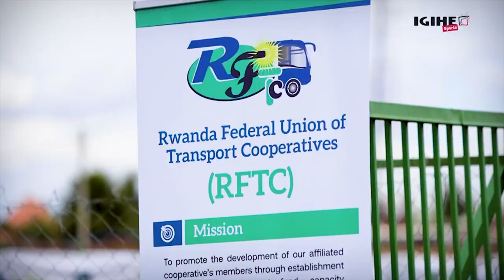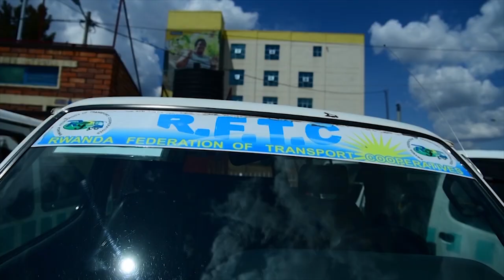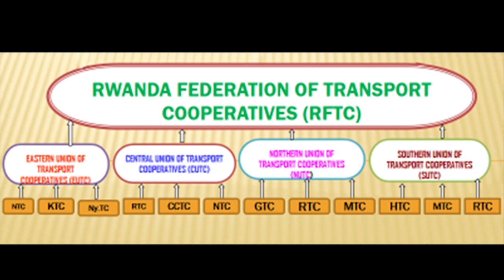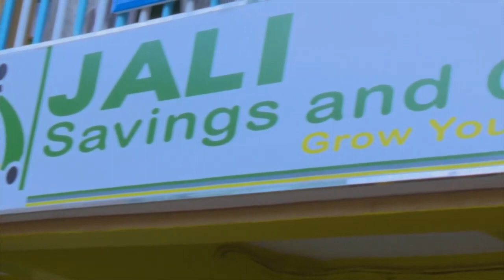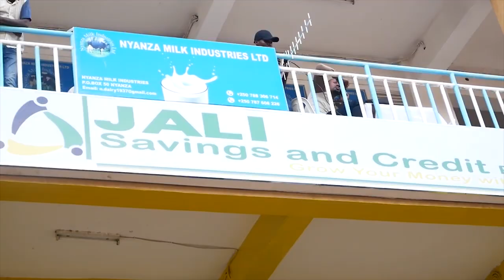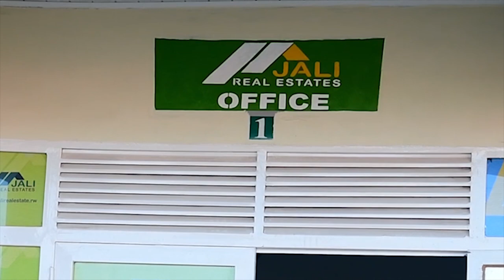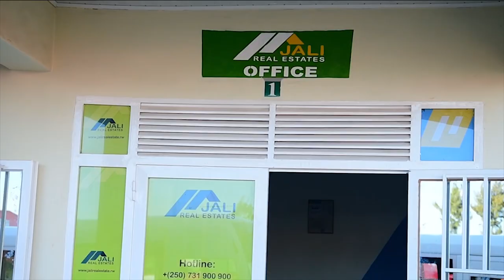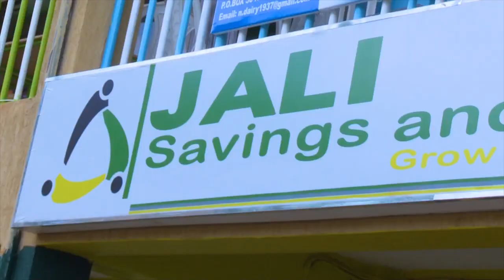Jali Transport: A documentary on the birth of Jali Investment Ltd and it's subsidiary companies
A documentary on the birth of Jali Investment Ltd and it's subsidiary companies (namely Jali Transport Ltd, Jali Real Estate, Jali S.C PLC) which is an investment company of RFTC(Rwanda Federation of Transport Cooperatives)  formed on 4th November 2011, reinstating former association of communal transporters (ATRACO) which represented all transport operators and supported them in organization and advocacy.